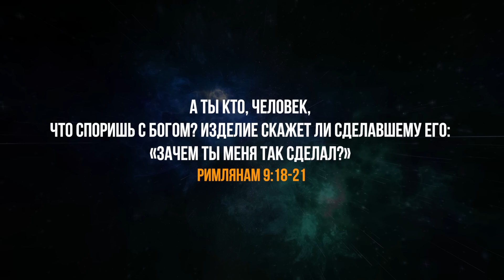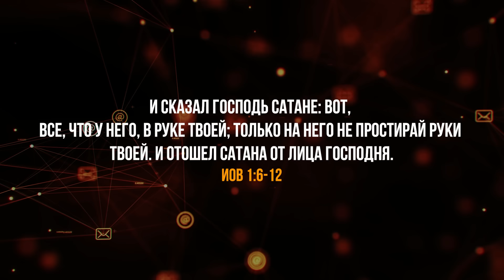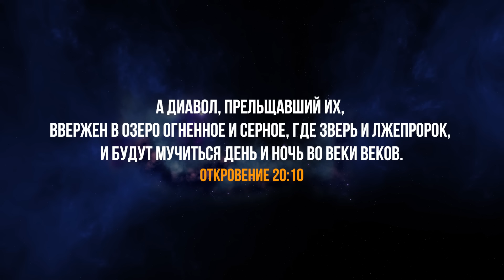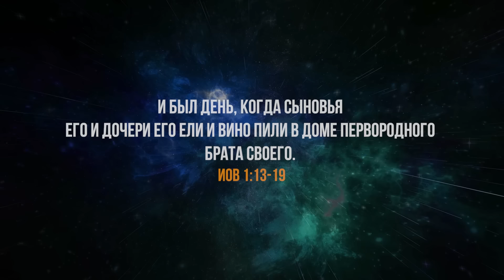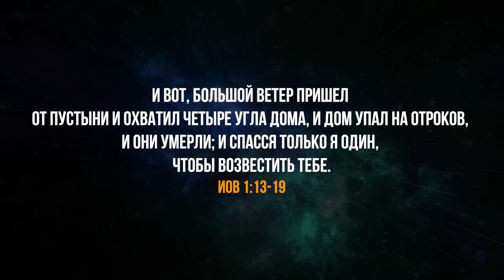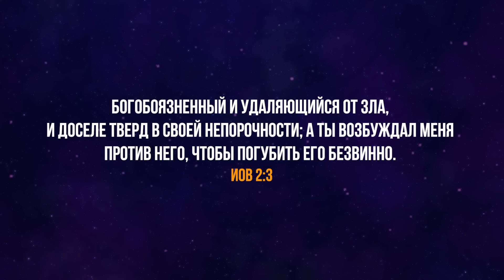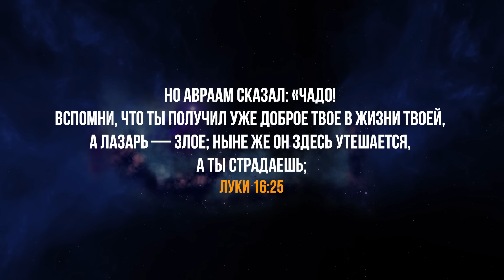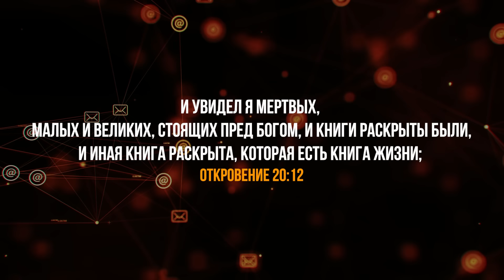Важное сообщение. Почему Бог позволяет дьяволу творить зло? Как понять события нашего времени?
В этом видео была поднята тема, почему в мире делается зло. Вы узнаете как это понимать христианам.
🔴Вы можете поддержать нас финансово:
🔸ПриватБанк:
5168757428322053  UA   (гривна) (IVAN HUMENIUK)
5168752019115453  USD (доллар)